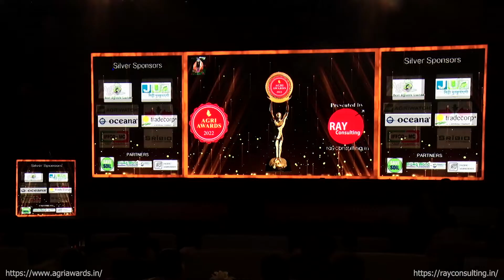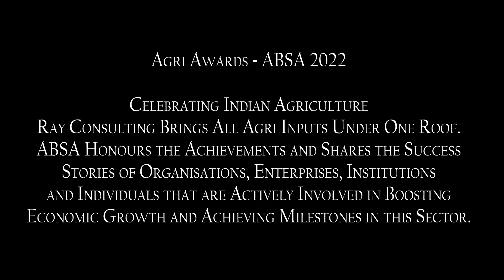Oceana Minerals Singapore Awarded Best Bio Agri Inputs Company at ABSA 2022 By RAY Agri Consulting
ABSA 2022 - Agri Business Summit & Awards by RAY Consulting has become synonymous with the success of Indian Agriculture and the opportunities it brings together for the Agri Inputs suppliers from across the world. ABSA 2022 was truly a global event with participation from USA, Europe, Singapore, Bangladesh and other countries.

If you have missed ABSA 2022, here is a chance to relive the occasion of celebration for achievers and Inspiration for others to achieve more.